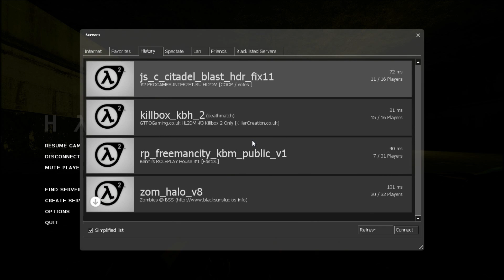HALF LIFE 2 DM GAMEPLAY (HD)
Take your time to look, at my website!